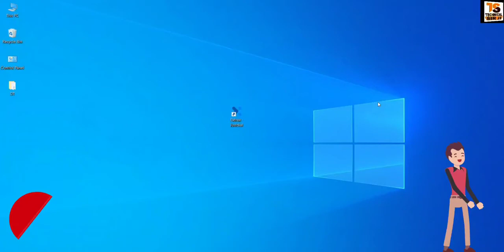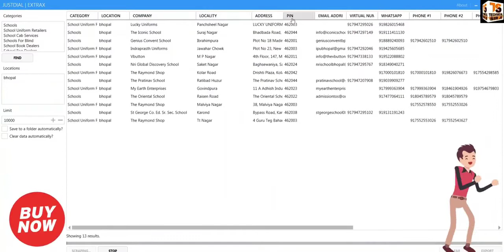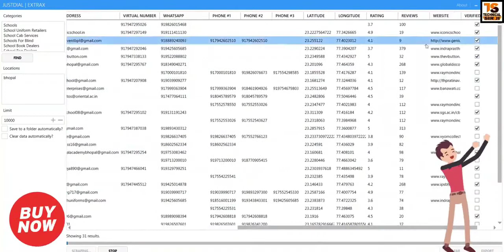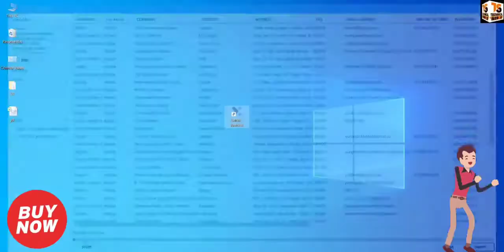Justdial Data Extractor Free How To Copy Just Dial Data Copy Just Dial WhatsApp Number One Click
Just dial data Extractor  | Whatsapp Business marketing software |
 justdial data extractor software